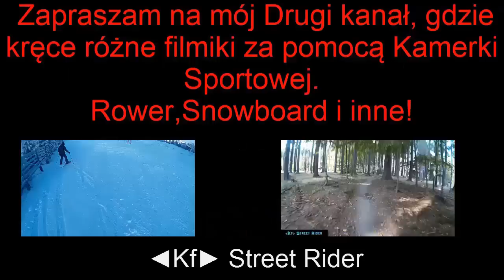"Życie na.. ZEMYNIE (50lvl Paladyn)" |Exp na koboldach!!!| [#171]